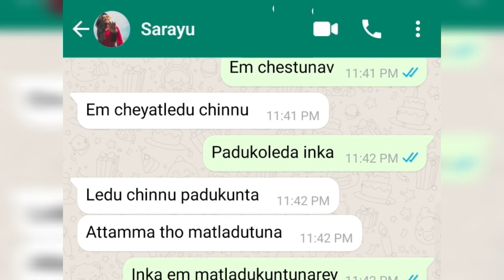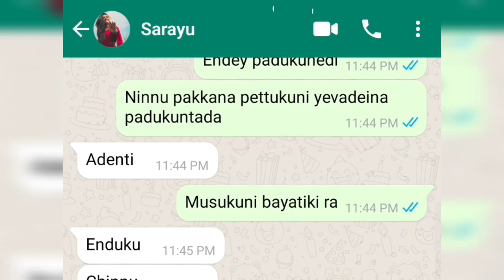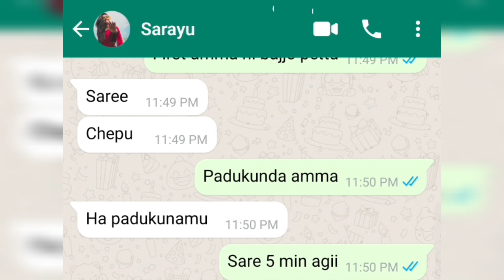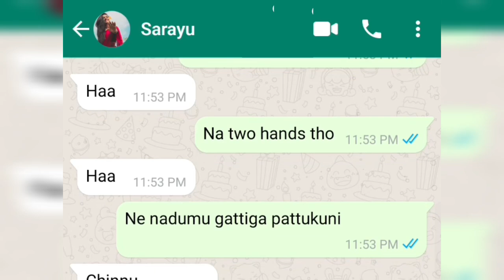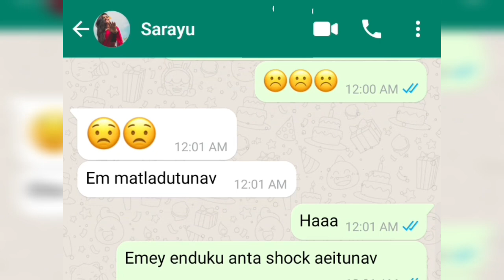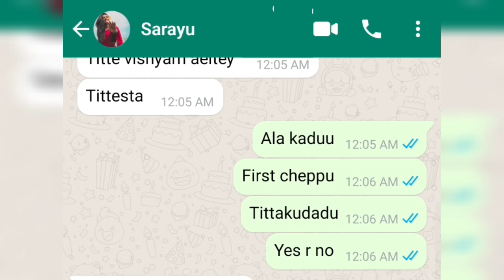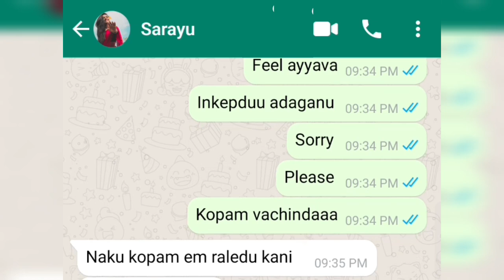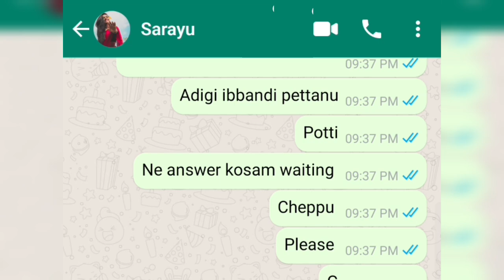Ninne Premistunna❤️Episode-17 Sarayu Netho Physical avvalani undi kopadaku....😟😐